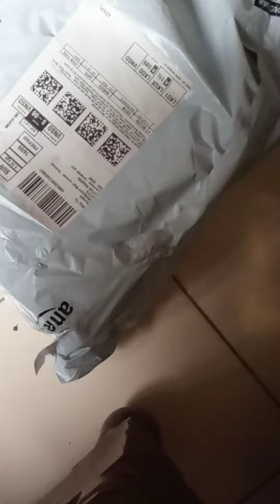bourge moda z4 black shoes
₹1700 shoes got @669 from amazon